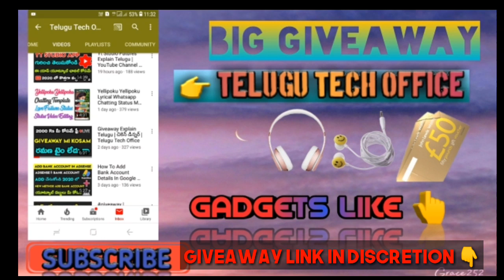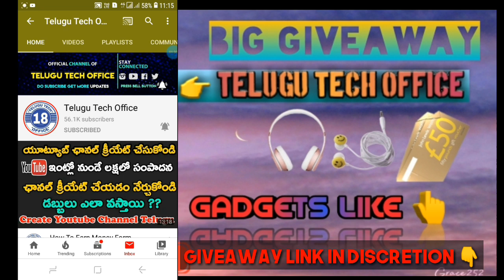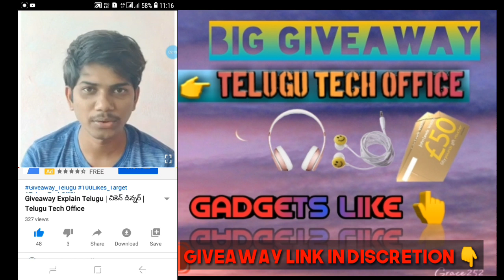HD | BIG GIVEAWAY IN TELUGU TECH OFFICE CHANNEL EXPLAINED IN TELUGU《 WATCH IT 》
$ HELLO $

BYE.
$$$$$$$$$$$$$$BYE$$$$$$$$$$$